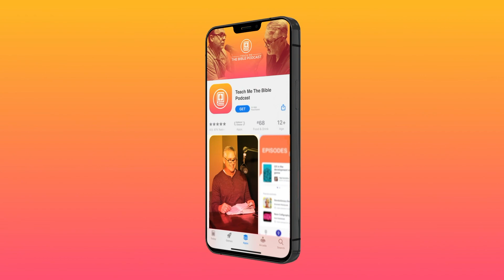Matthew 26 Explained: Why Did Judas Betray Jesus? | The Last Supper & Jesus’ Arrest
Hi Everyone! Welcome to the Teach Me The Bible podcast

Why did Judas betray Jesus, and what events led to His crucifixion?

🤔 In Matthew 26, the plot to kill Jesus unfolds as the chief priests conspire against Him. Meanwhile, a woman anoints Jesus for burial, Judas betrays Him for thirty pieces of silver, and the disciples share the Last Supper.

In Gethsemane, Jesus prays in deep sorrow while His disciples struggle to stay awake. Soon after, a large armed crowd arrives, and Judas' betrayal leads to Jesus' arrest. He is then brought before Caiaphas and the religious leaders, and Peter denies Him three times, just as Jesus foretold.

🔎 Related Phrases:

Matthew 26 Explained, The Plot To Kill Jesus Meaning, Why Did Judas Betray Jesus, The Last Supper And Its Significance, Jesus’ Prayer In Gethsemane, Why Did Peter Deny Jesus Three Times, Understanding Judas’ Betrayal, Events Leading To Jesus’ Crucifixion, The Role Of Caiaphas In Jesus’ Trial, Biblical Prophecy Fulfilled In Matthew 26